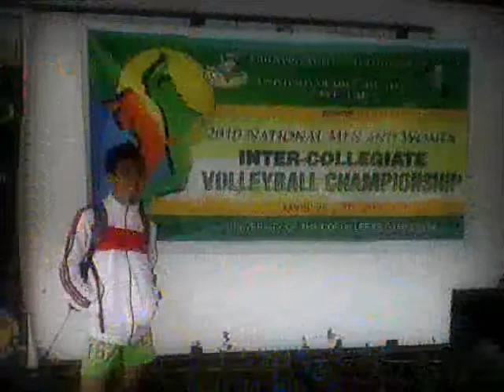Gallery - Mario Vasquez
its me